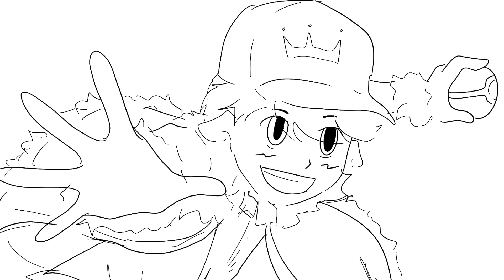Technoblade uses pokemon as an S to the L to the A to the V to the E_animatic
Minecraft, MCYT, Animatic, Animation